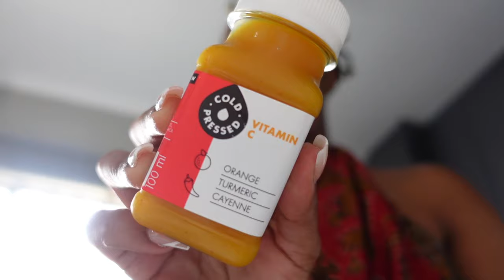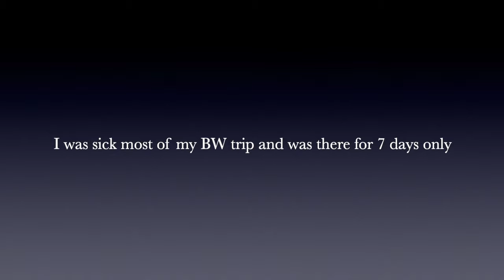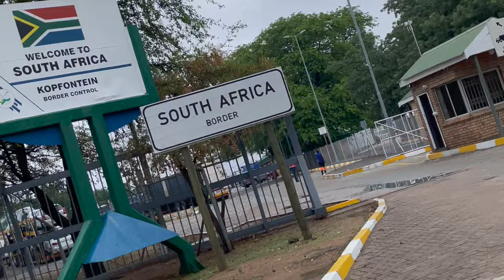VLOG| Went To Botswana For A Few Days AND WAS SICK THE ENTIRE VISIT!😭😩